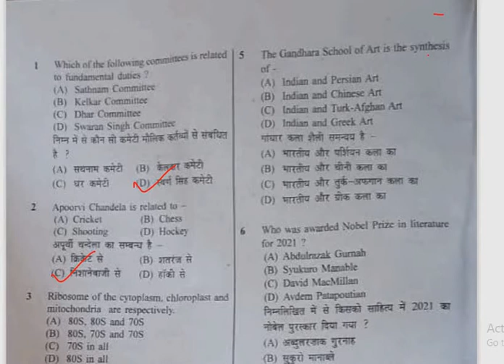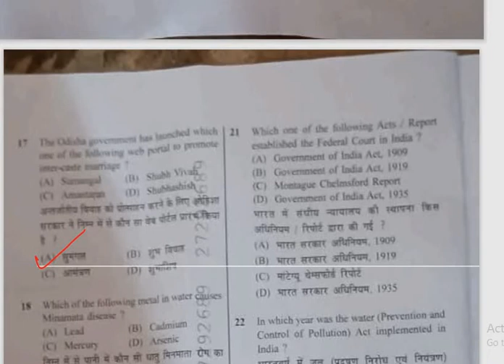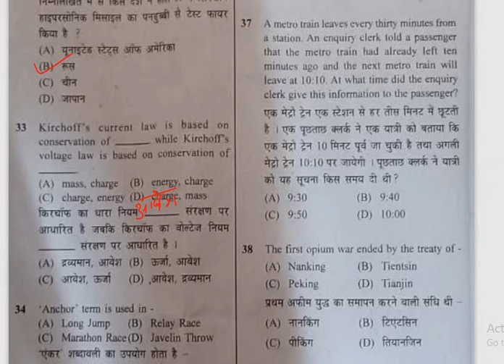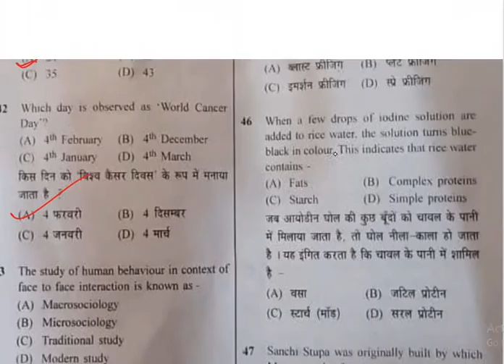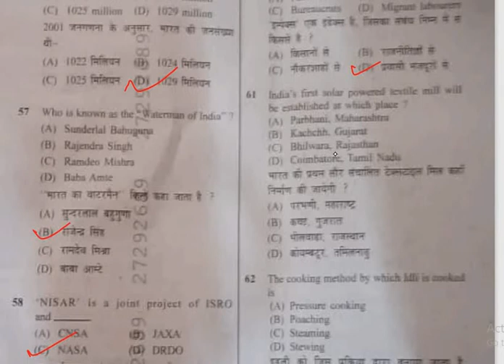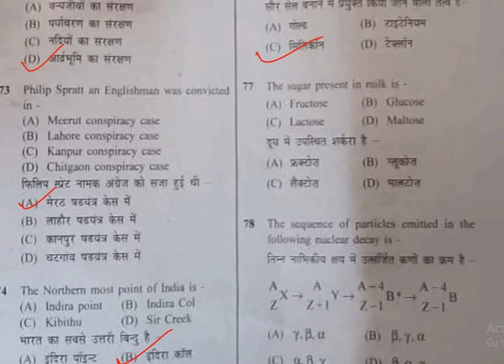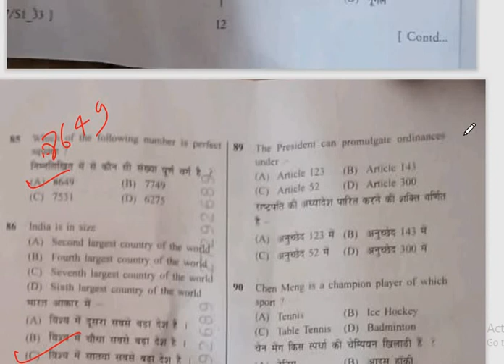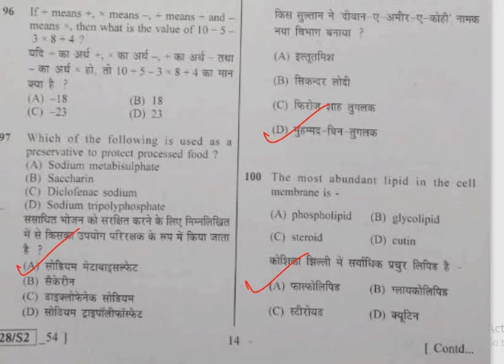Bihar Daroga 26 Dec 1st shift 100 Question solution II बिहार दरोगा 100 प्रश्न Solution